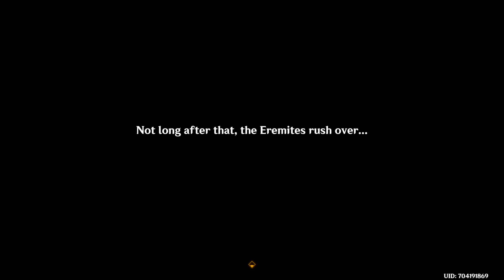Genshin Impact Walkthrough Part 1850 - Base Note: Auguste (No Commentary)